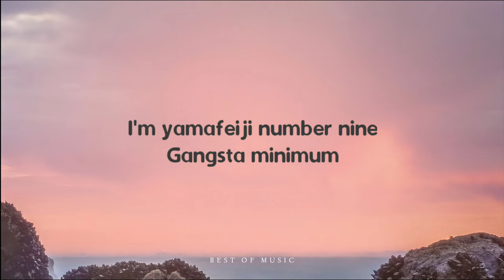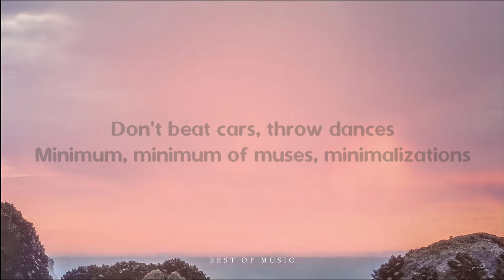Minimum - Yamadzhi Feydzhi (Lyrics)